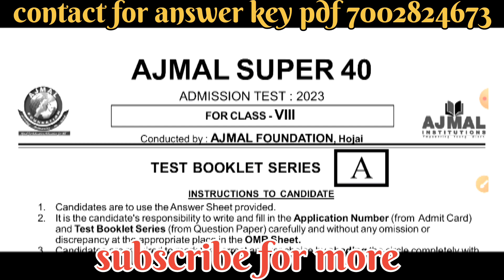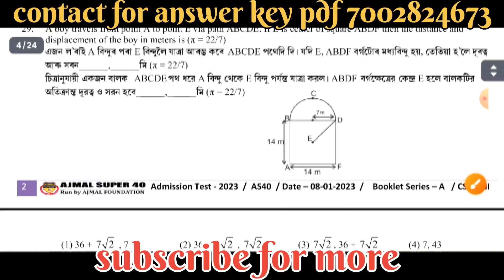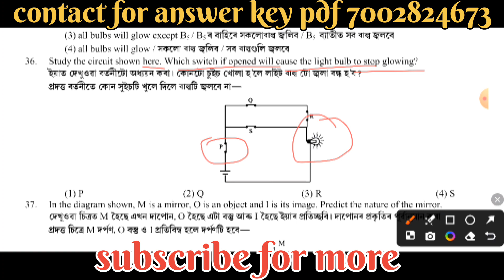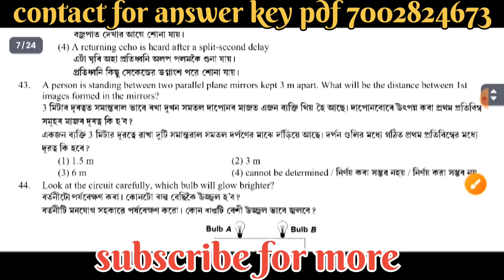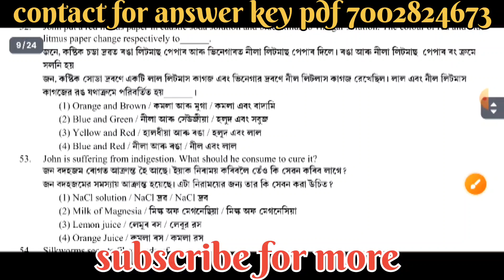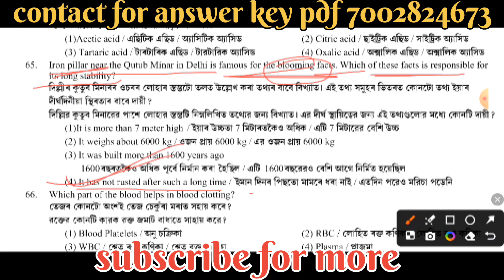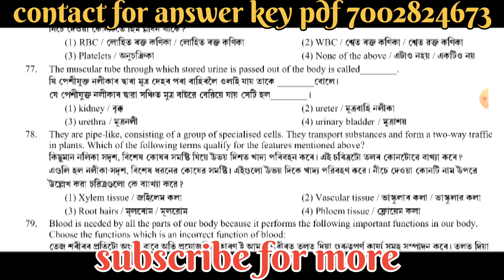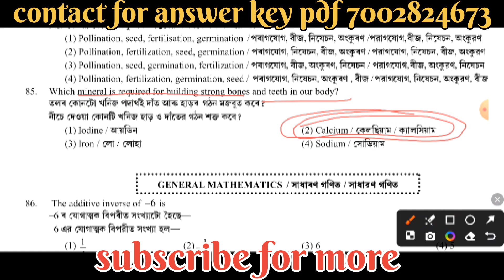AJMAL SUPER 40 ENTRANCE EXAM 2023 | ADMISSION TEST 2023 | CLASS 8 | QUESTIONS PAPER SOLVED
Ajmal super 40 | admission test for class viii | Ajmal super 40 entrance exam 2023 for class viii

class viii entrance exam Ajmal super 40 solved question paper

Ajmal super 40 entrance test 2023 class 8

AJMAL SUPER 40 admission test 2023 class 8 question paper with solution

science question papers Ajmal super 40 class 8

Ajmal super 40 hojai entrance exam questions paper with solution class 8

pdf of questions paper Ajmal super 40 entrance test 2023

Ajmal super 40 class 8

Ajmal super 40 question paper class 8

Ajmal super 40 entrance exam 2023 class 8

Ajmal super 40 question paper class 8 2023

Ajmal super 40 entrance test 2023 questions paper

solved question paper Ajmal super 40 class 8

Ajmal super 40 entrance exam 2023 class 8 questions paper solution

Ajmal super 40 entrance exam questions paper with solution class 8

Ajmal super 40 question paper solution science class 8

AJMAL SUPER 40 question paper solution 2023 class 8

Ajmal super 40 entrance test 2023 solution science

question paper for Ajmal super 40 class 8 entrance exam

Ajmal super 40 class 8 question paper

Ajmal super 40 class 8 entrance exam questions paper

Ajmal super 40 class 8 question paper 2023

Ajmal super 40 class 8 science questions answer 2023

Ajmal super 40 class 8 solved paper

Ajmal super 40 class 8 solved question paper 2023